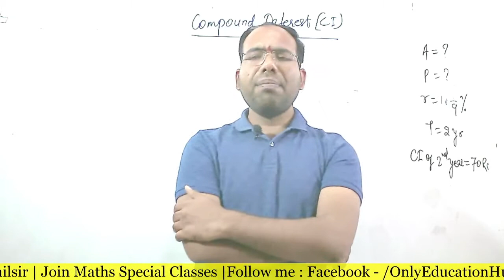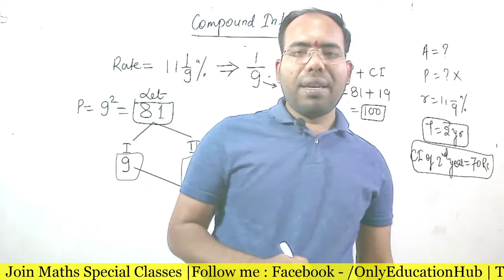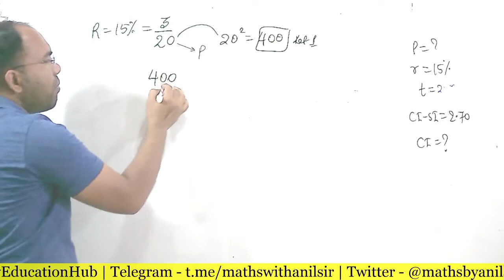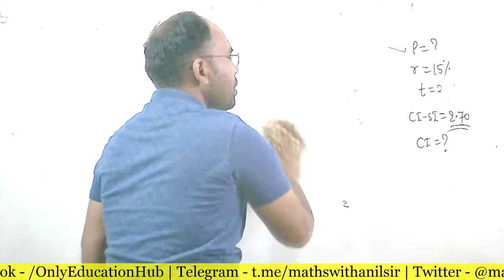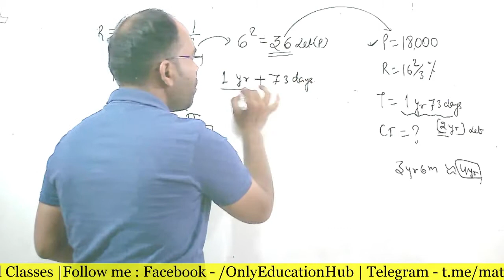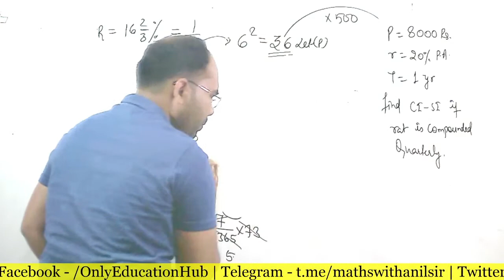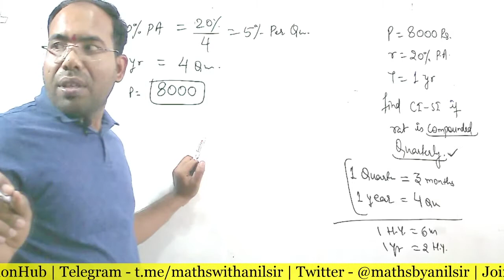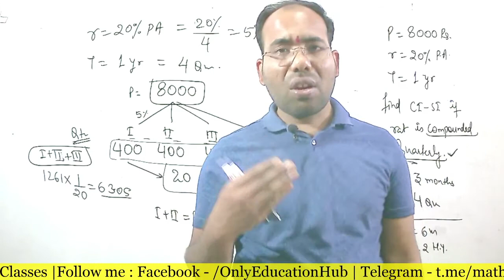#2 | Compound Interest ( चक्रवृद्धि ब्याज ) Best Explanation by Anil Sir Sir || Concepts & Tricks